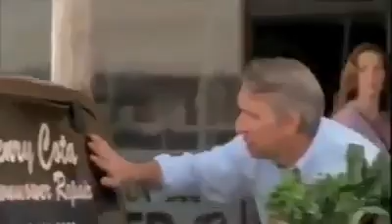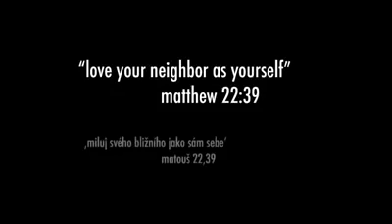The unknown but not Hidden.mp4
Awesome sign of art to help others.
Do watch